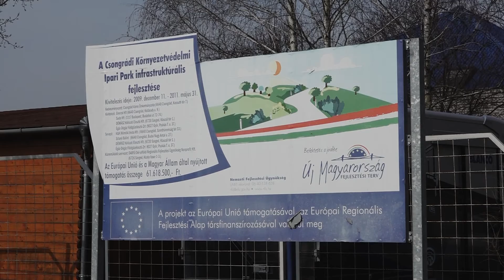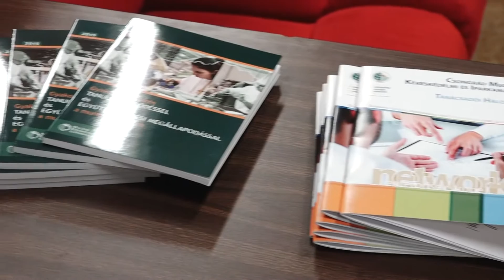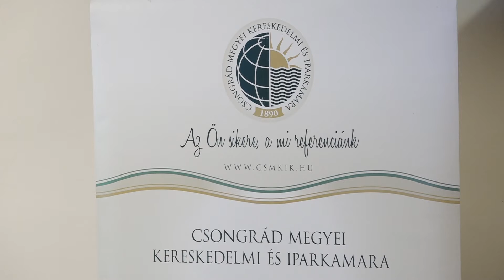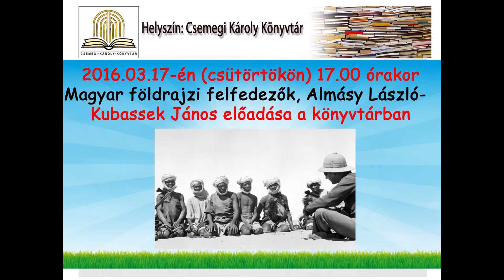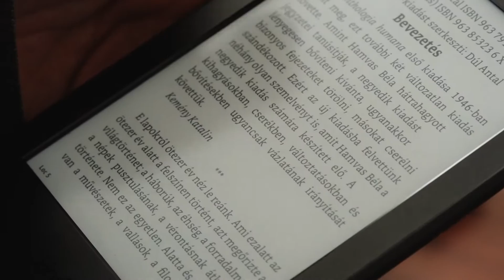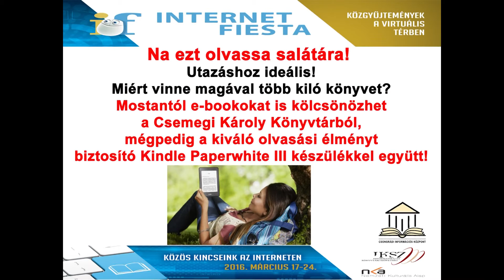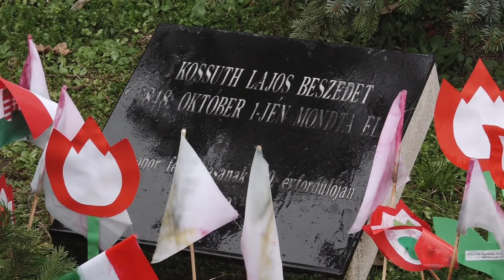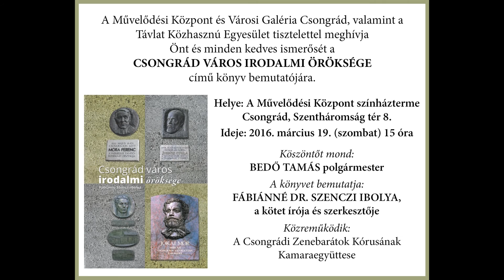Csongrád Tv - Közéleti Mozaik (2016.03.17.)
Március 15-i ünnepség a Magyar Királyban